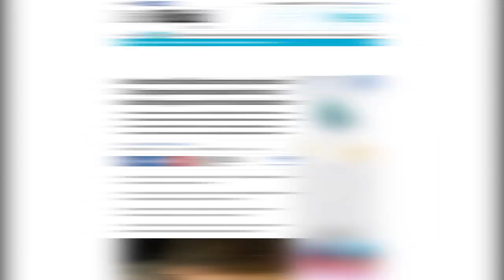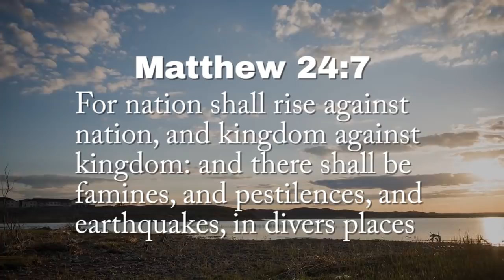Massive 7.3 MEGAQUAKE Strike IRAQ, IRAN 530+ Dead 7,000+ Inj 11.12.17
2:15.13 METEOR EXPLOSION RUSSIA